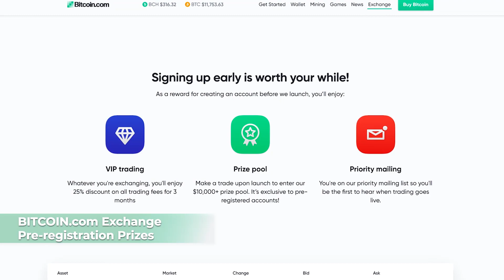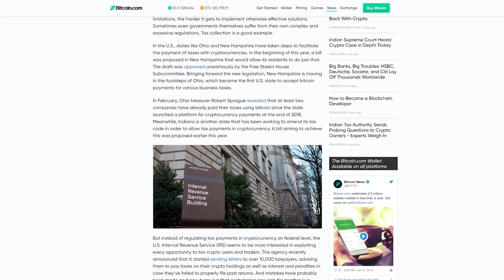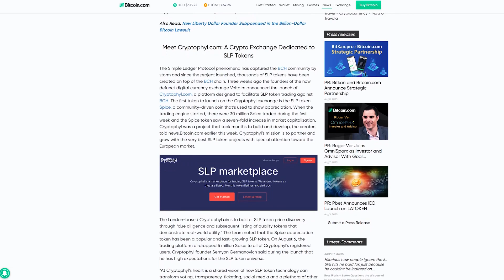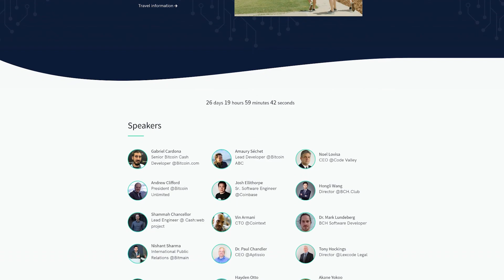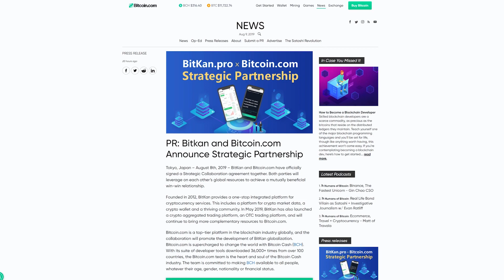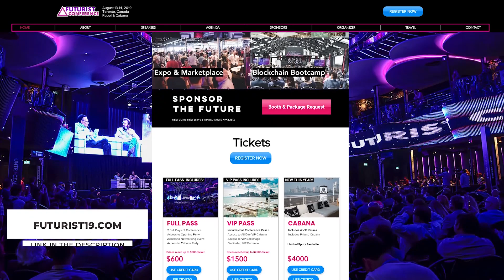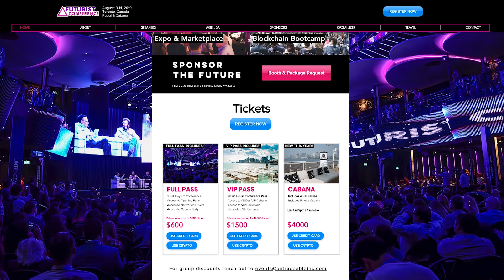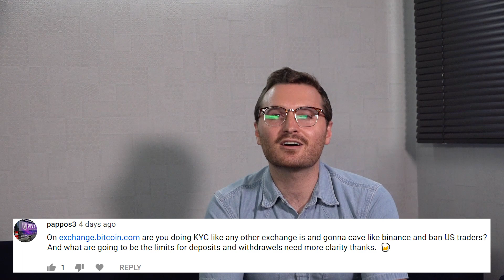SEOUL, S.Korea Will Create a Cryptocurrency, Will there be KYC on Exchange.bitcoin.com? and more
►PRE- REGISTER to Crypto Exchange

►LOCAL.BITCOIN.com Ongoing Referral Competition

Prizes include:
- $1500 towards flight tickets to any destination
- $500 towards the mobile phone of your choice
- $100 @amazon gift cards

►BLOCKCHAIN FUTURIST  Conference 2019 | TORONTO

Tickets are still available at Futurist19.com

► SEOUL, S. KOREA | Will Create a Cryptocurrency for Citizen Rewards

Seoul follows other cities accepting cryptocurrencies for services.
Two Ontario cities and the U.S. states of New Hampshire, Ohio and Indiana recently introduced crypto payments for taxes.

► BITCOIN.com | Crypto Exchange Opens for Pre-registration

Bitcoin.com is launching a cryptocurrency exchange featuring Bitcoin Cash base pairs alongside other pairs from well known assets like Tether, Ethereum and Bitcoin Core.

► CRYPTOPHYL | Launches a Dedicated SLP Token and BCH Exchange

The community driven Spice Token was the first token to launch on the exchange, with 30 million Spice traded during the first week, seeing a seven-fold increase in market capitalization.

► BITCOIN CASH CITY | Bitcoin.com Becomes Platinum Sponsors - September 4 - 5, 2019 Townsville, Australia

Confirmed attendees from Bitcoin.com - Gabriel Cardona (Sr. Bitcoin Cash Engineer), Vin Armani (Developer), Akane Yokoo  (Community Manager @Bitcoin.com, Organizer @Tokyo BCH Meetup)

► BITKAN | Announces Strategic Partnership with Bitcoin.com
BitKan provides a one-stop integrated platform for cryptocurrency services, including a platform for crypto market data, a crypto wallet and a thriving community.

► BLOCKCHAIN | Futurist Conference Hits Toronto Next Week
A special video keynote from Roger Ver will be on the main stage, with Bitcoin.com on site to share all of the exciting updates from Bitcoin.com and the Bitcoin Cash community.

► LOCAL.BITCOIN.com | Referral Competition Continues

Local.Bitcoin.com Referral competition is still open for entry.  The more referrals you share, the better your chances are at winning.